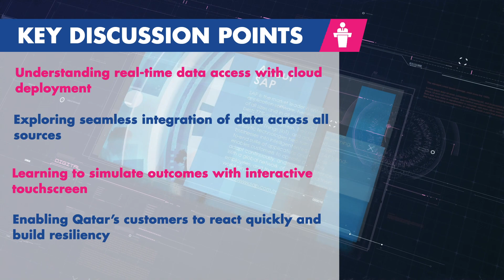DigiConnect – Connecting experience data with operational data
The SAP team hosted a virtual boardroom focusing on connecting experience data with operational data.

SAP is the market leader in enterprise application software, helping companies of all sizes and in all industries run at their best: 77% of the world’s transaction revenue touches an SAP system. Their machine learning, Internet of Things (IoT), and advanced analytic technologies help turn customers’ businesses into intelligent enterprises. SAP’s end-to-end suite of applications and services enables customers to operate profitably, adapt continuously, and make a difference.

DigiConnect is a virtual executive boardroom series designed for great minds of an industry to share their knowledge, insights and experiences on specific topics that are an immediate requirement for businesses and the community.

For more information about the DigiConnect Virtual Executive Boardroom series